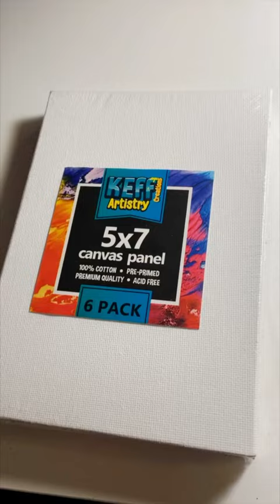Painting an Electric Guitar 🎸